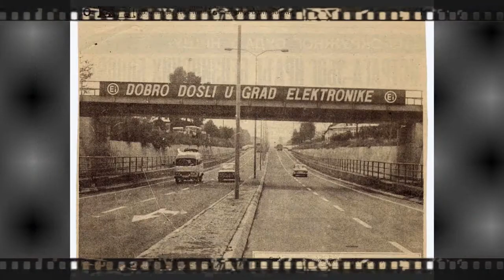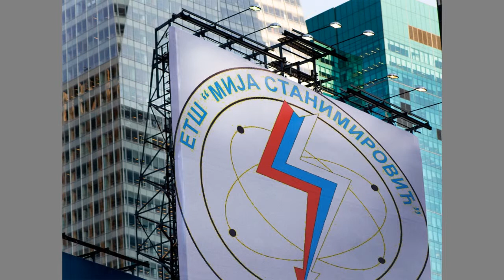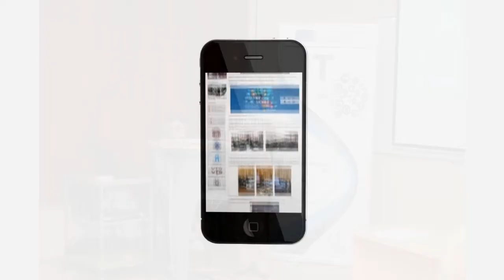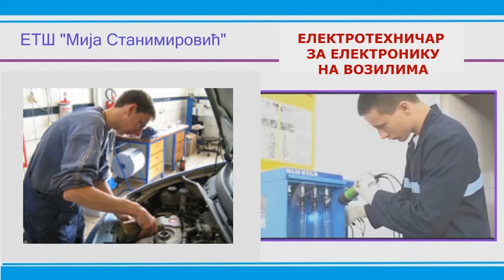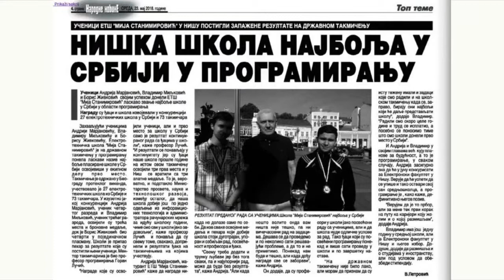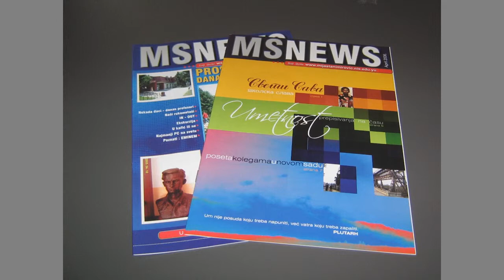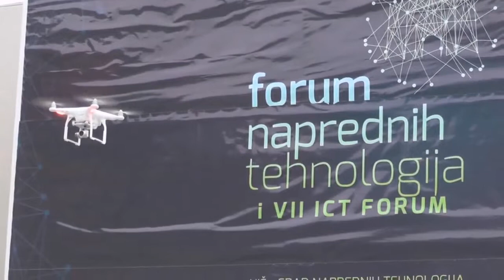70 godina Elektrotehničke škole Mija Stanimirović